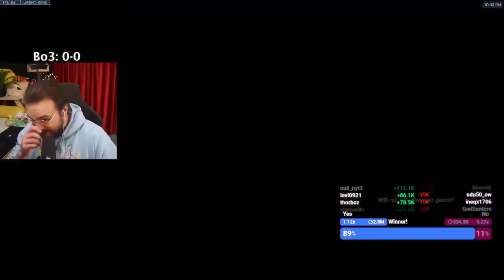Support POV: Lulu's Throwdown 50K Tournament Finalists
0:00:00 VS TEAM FLATS
0:29:15 VS TEAM LULU
1:11:29 VS TEAM EMONGG
1:48:58 VS TEAM ESKAY
2:35:12 VS TEAM JAY3